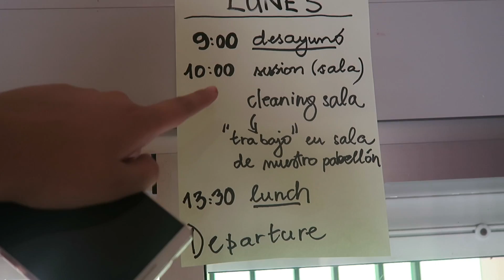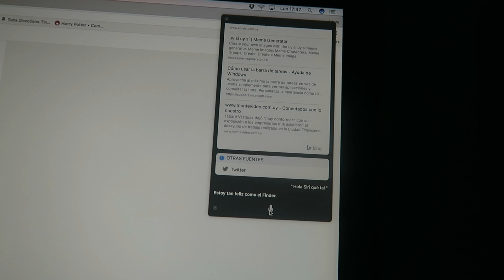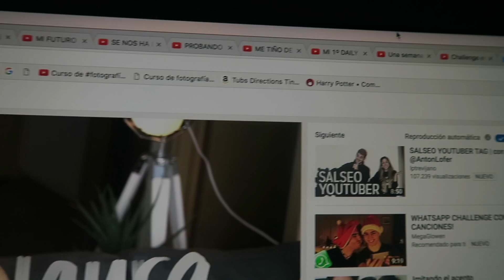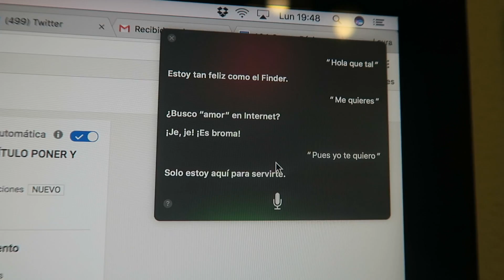ME HE QUEDADO SIN VOZ | VLOGMAS 7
28045 (Madrid)